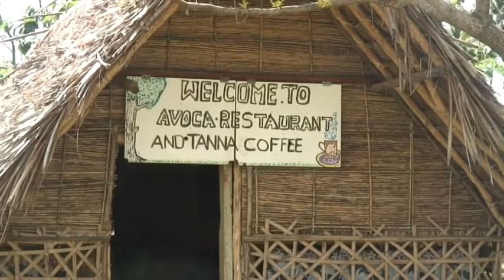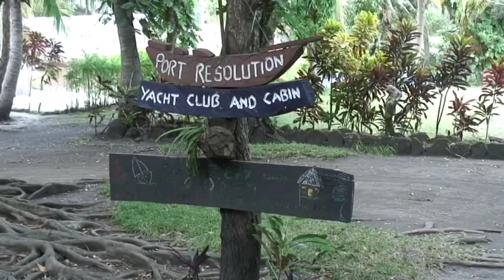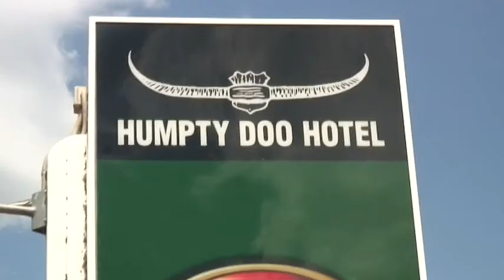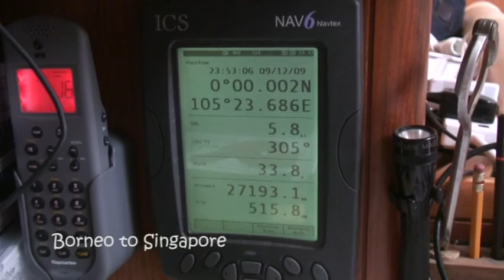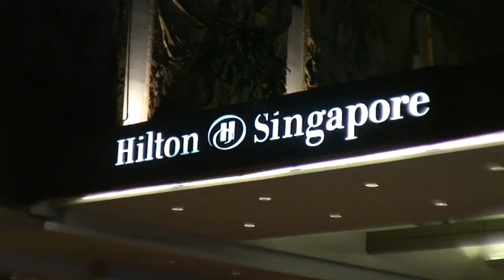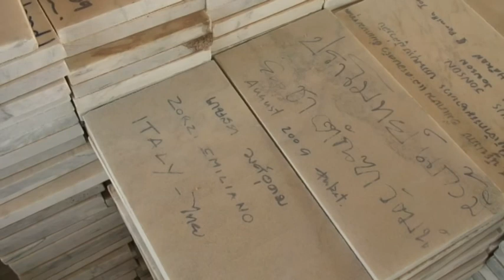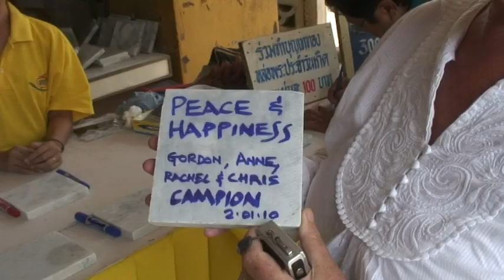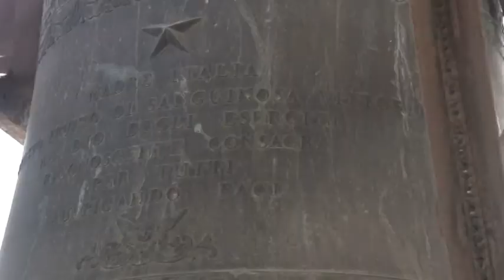Sailing Around the World. Part 2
This is the story of Gordon and reluctant Anne Campion setting out to sail around the world in a 38 foot sailing boat from 2008 to 2010. Part 2 is from Vanuatu to Italy.